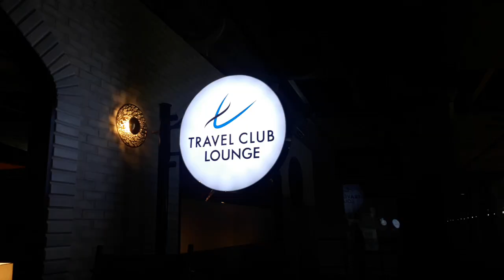food terminal _ lounch_ kolkata airport